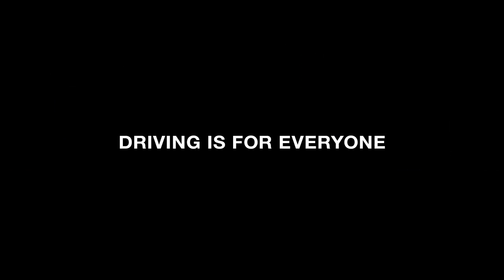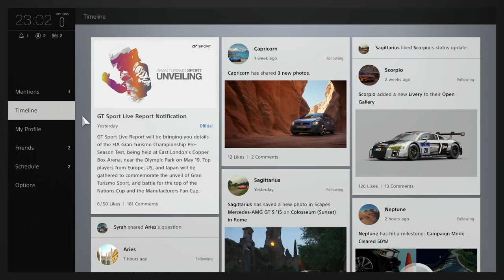GT SPORT WILL HAVE 500 CARS... EVENTUALLY - Gran Turismo Sport | News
Equipment
Computer :
CPU: AMD FX8350 @4.0GhZ
Graphics Card: Asus GTX 960
MOBO: MSI 970
RAM: 16GB Corsair Vengence
Case: NZXT H440
Storage: 4TB HDD and 250GB SSD

Recording:
Graphics Card: Elgato Game Capture HD
Microphone: RODE NT-USB
Webcam: Microsoft Livecam 3000
DSLR: Sony A5000

Other Stuff:
Headphones: Audio Technica M50X
Consoles: Xbox One, PS4, PS3 and X360
PSN: StraightUpHippo
XBL: StraightUpHipp0
Steam/Origin: StraightUpHippo

Gravez - All Yours VIP (ft. OZZIE & Brasstracks) Gravez - Twitter - Insta - Facebook - Google+